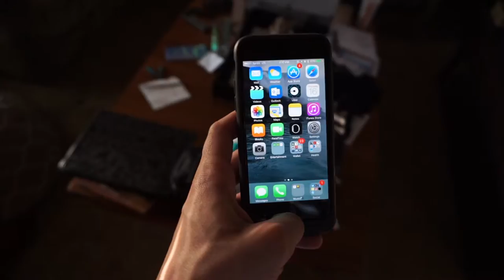iOS 10 Sneak Peak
Concert with Kese at the Firebird seeing All his roommates. I mean All My Vices!

They are a great band!